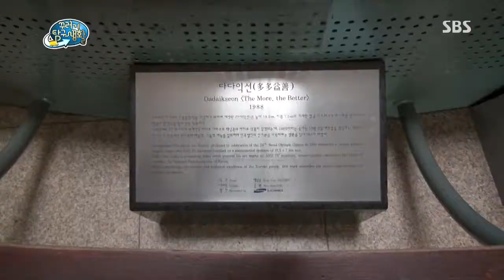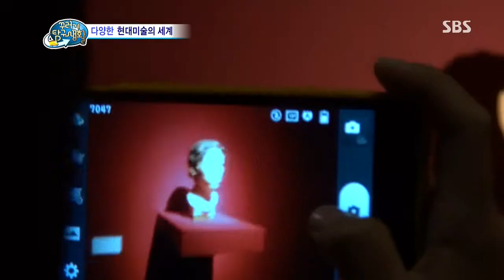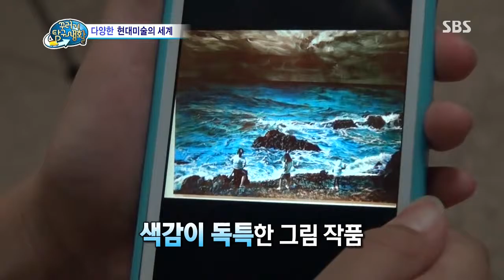꾸러기 탐구생활(Ep.347) #5(1)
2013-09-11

〈TV로 만든 예술 작품이 가능한 이유는?!〉
TV와 비누도 예술작품이 될 수 있다?!
다양한 소재와 기법으로 만들어진 작품들을 감상하고
 현대미술의 특징에 대해 배워봅니다!